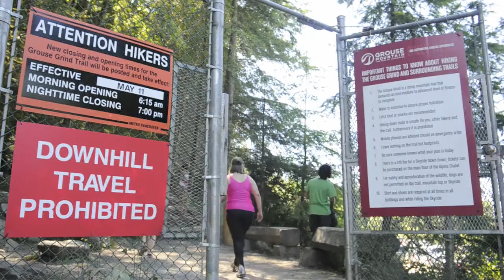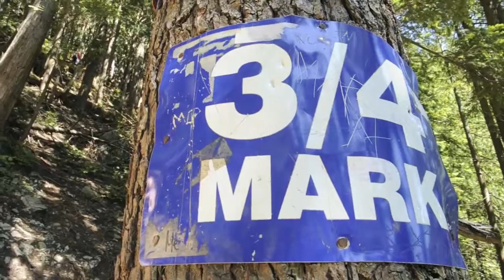A trip up the Grouse Grind with Amy Tso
The Queen of the Grouse Grind shows us the route and provides a few pointers.